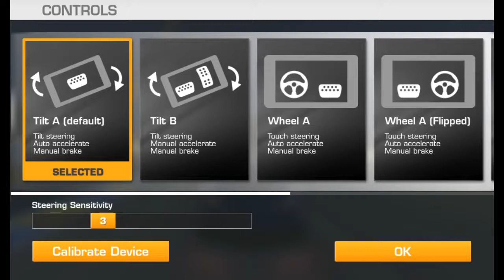RR3-FLASHBACK EVENTS-THE 500-STAGE 10.1(ALL OR NOTHING)-Circuit des 24 Heures[Night](Endurance)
REAL RACING 3 - FLASHBACK EVENTS - THE 500
Car: Aston Martin Vantage GTE

Steering Assist: Low
Traction Control: Off
Brake Assist: Off
Steering: Tilt A
Steering: Sensitivity 7 or 3